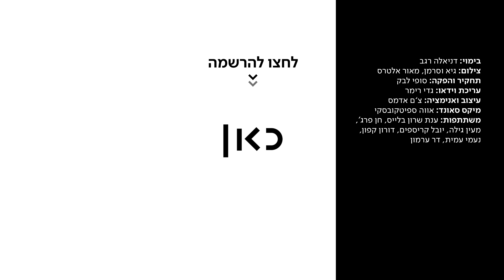"המפקדת, אפשר להתחיל איתך?'': חוויות מטירונות 02 | כאן מכירים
כאן | דיגיטל -  מה עושים כשהחייל שלך מתחיל איתך,  איך נראה המפגש הראשוני עם עקרבוט, מה אומרים למפקדת אחרי שזבוב נכנס לך לאוזן בזמן ה-ח', ואיך משיגים פטור משהמש. כאן מכירים חוויות מטירונות 02.
את המפקדת כבר הכרתם? כל הפרקים כאן ◄

בימוי: דניאלה רגב
צילום: גיא וסרמן, מאור אלטרס
תחקיר והפקה: סופי לבק
עריכת וידאו: גד רימר
עיצוב ואנימציה: צ'ם אדמס
מיקס סאונד: אווה ספיטקובסקי
משתתפים: ענת שרון בייליס, חן פרג', מעין גילה,
יובל קריספים, דורון קפון, נעמי עמית, דר ערמון